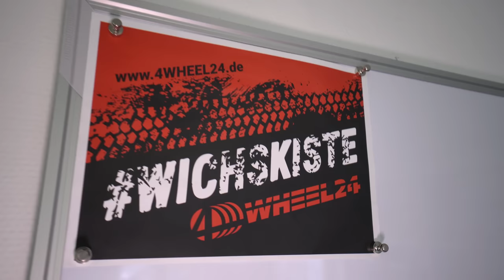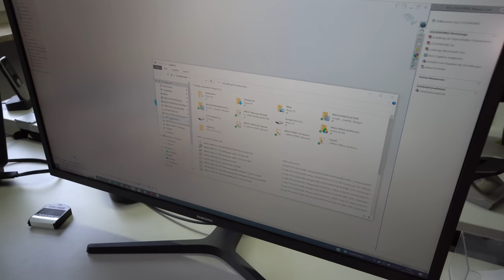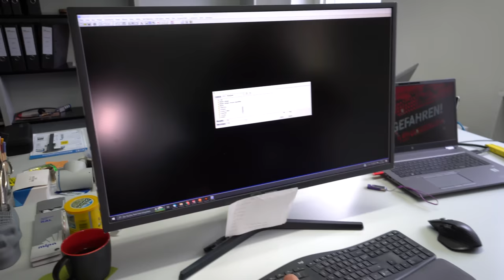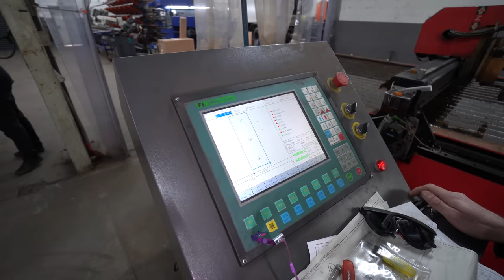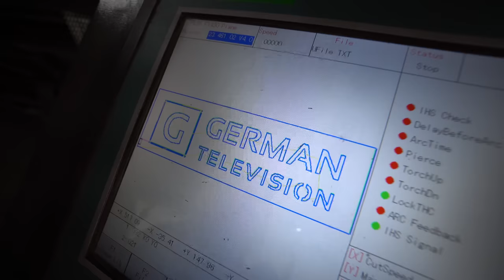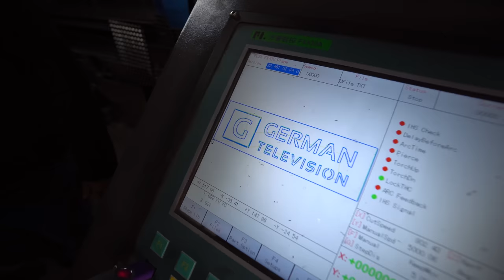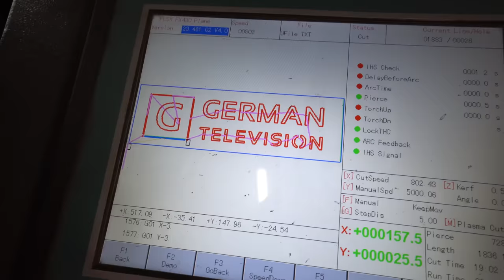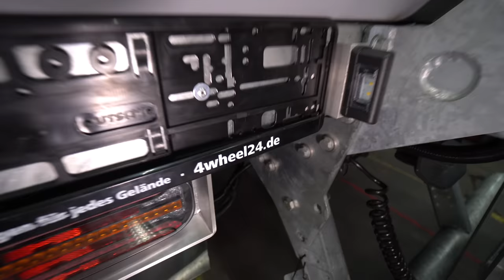Wohnmobil Liner Metall-Plasma-Schneider in 10mm Stahl: German Television Logo geht wie durch Butter.